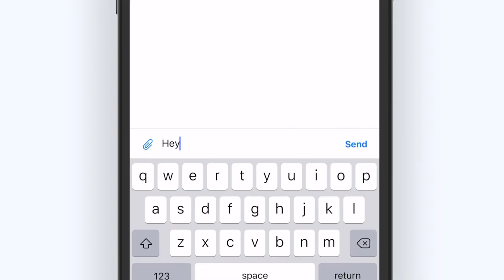Building Chat App in Swift 5 (Series) Trailer - Introduction 2023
In this video we will take a look at the app we will be building in our Firebase Chat App series in Swift 5.